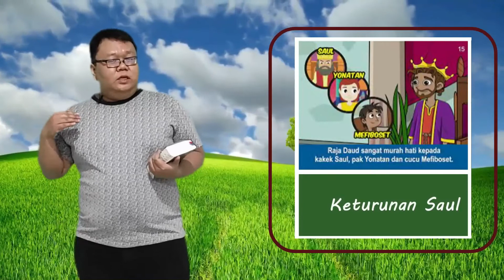Sekolah Minggu Kelas 5-9 "Allah Mengampuni Dosa Daud" | 28 Maret 2021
Pencerita: Kak Chris
Liturgos: Kak Angel